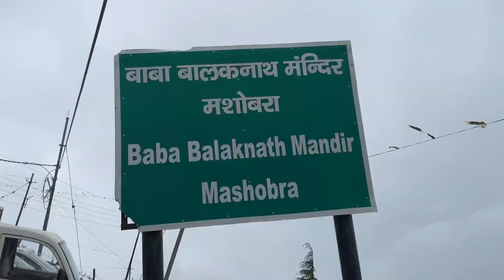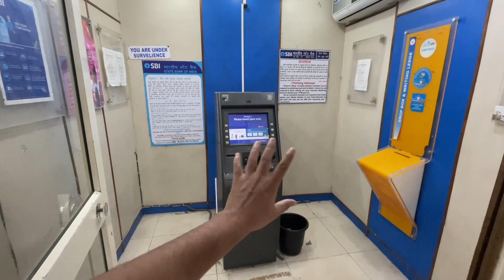Kasauli Hotels Near Mall Road | Best Hotels In Kasauli | Places To Stay In Kasauli | Room,View price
Hi Guys,

Hotels in Kasauli
buget hotels
Kasauli hotels

🌦️ Seasonal Variations:
Keep in mind that hotel prices in Kasauli can vary according to the season. Summer months tend to be busier, while the off-season might offer better deals. Plan your visit accordingly!

If you have any questions or need more information about these hotels, drop them in the comments below.

Don't forget to pack your bags and get ready for a memorable stay in Kasauli.